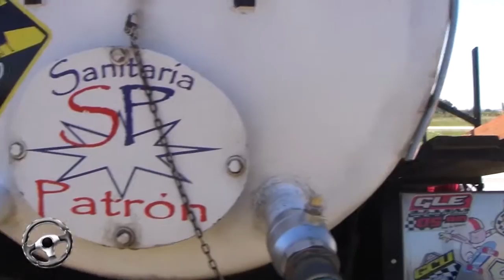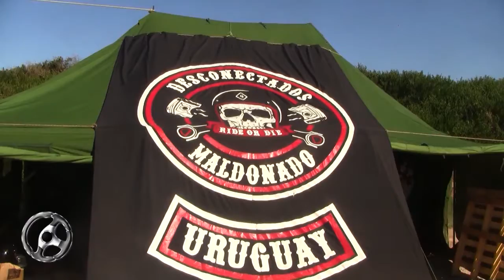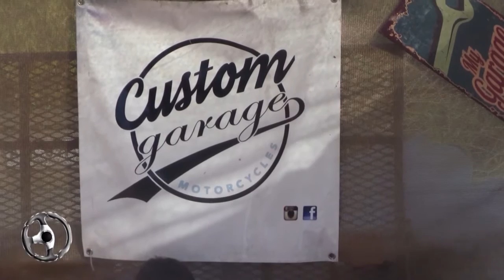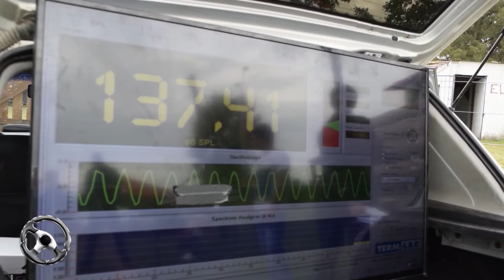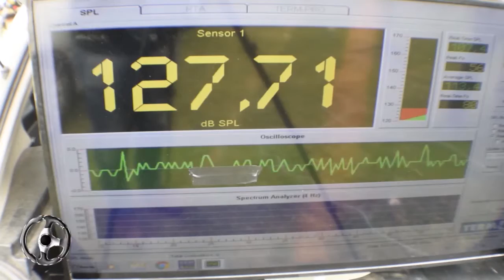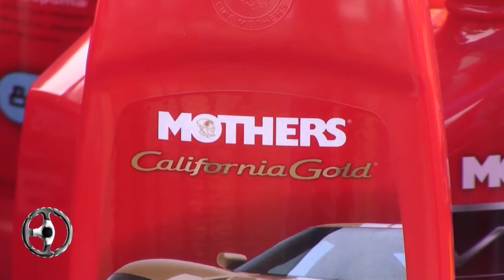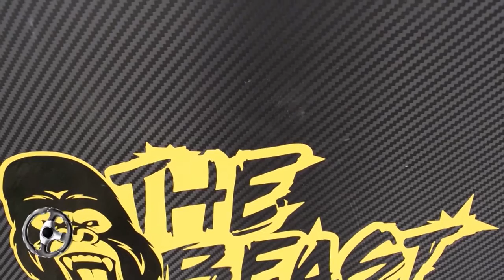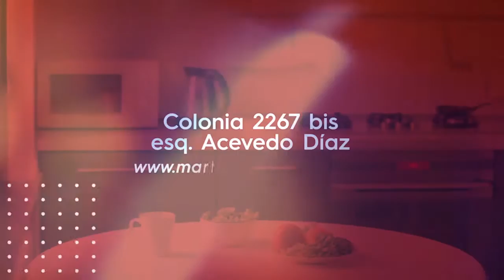Al Volante Magazine Tv T2 P91